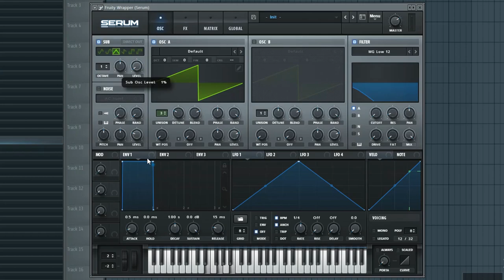é difícil criar música